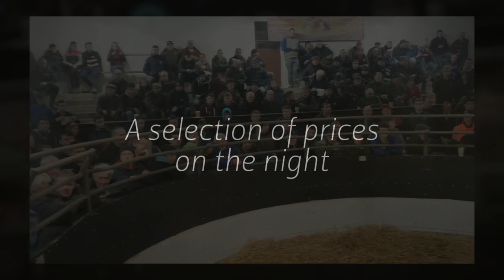Martin O'Connor's In calf Heifer Sale 2019 (Report)